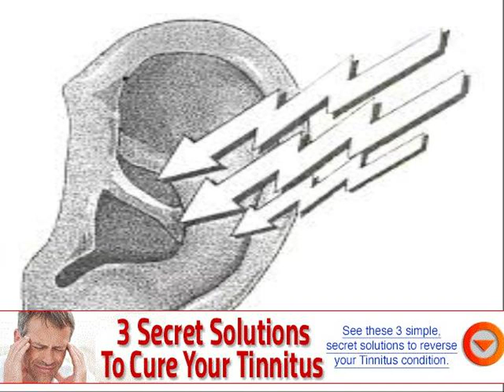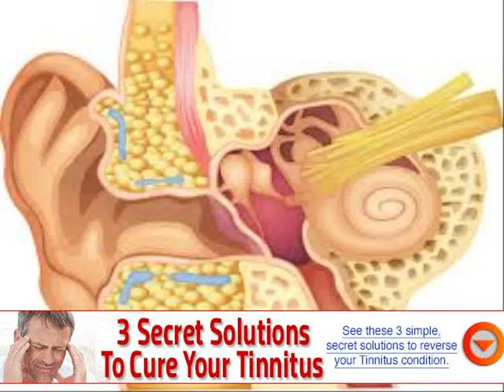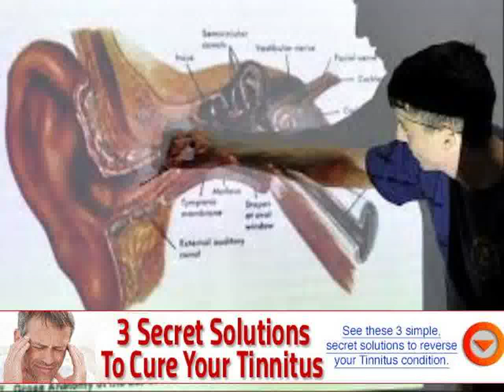can u get tinnitus in one ear